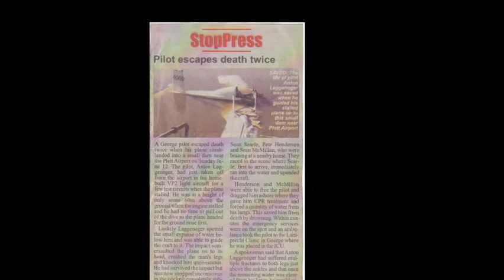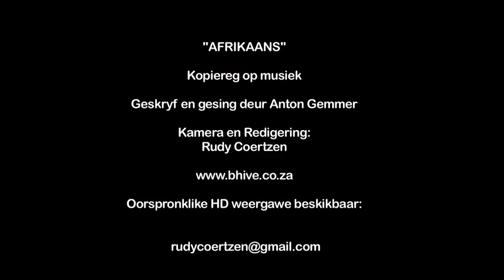AFRIKAANS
Vlieenier, sanger en liedjie skrywer Anton Gemmer sing een van sy unieke en briljante liedjies, "Afrikaans" en vertel oor sy noue ontkoming met die dood gedurende n' ernstige vliegongeluk.